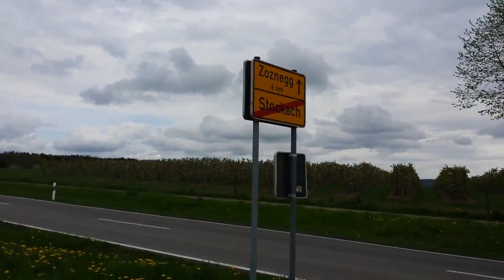Longboarden mit Spass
Wir hoffen ihr hattet viel spass
LG Heinz Peter Letsplays

♣HeinzPeter bei Skype: Heinz Peter Letsplays

♣Momentane Games:
The Forest
Bio Shock Infinite
Slenderman
Sleeping Dogs
Watchdogs